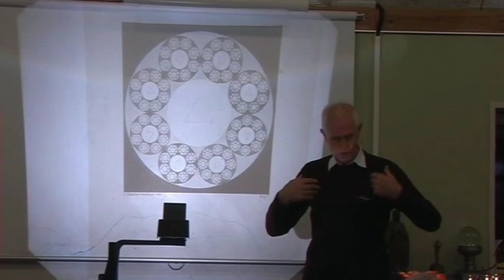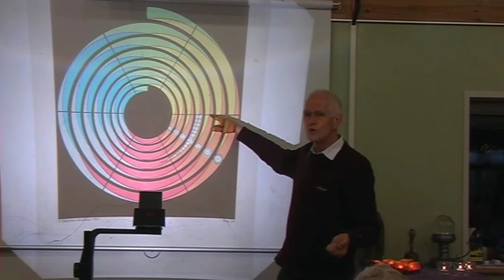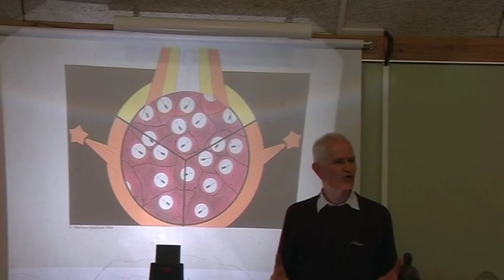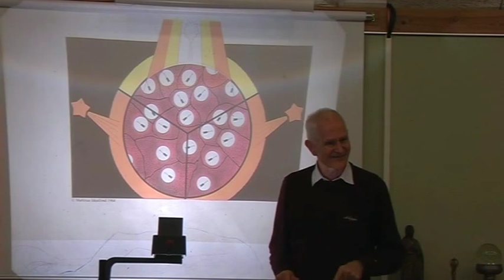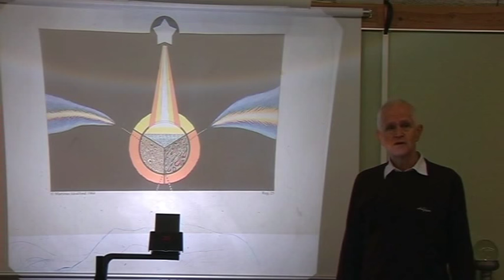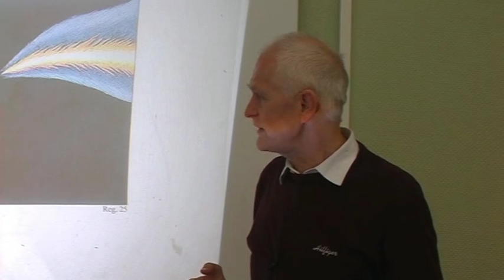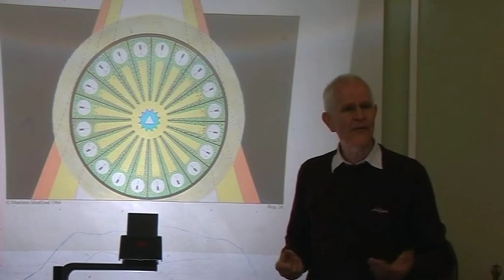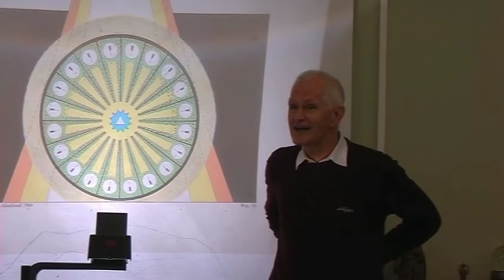55. Den globale krise er fødselsveer, foredrag af Ole Therkelsen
Ole Therkelsen, der holder foredrag onsdag den 7. februar 2007 om den globale krise, er kemiker og biolog, samt Martinus-interesseret i mange år.
De store kriser på kloden bevirker, at det enkelte menneske og hele verdenssamfundet er under en stor og dramatisk forvandling, der er indledningen til en verdensepoke. Erfaringerne fra alle fejltagelser og lidelser afføder en ny humanitet, der sammen med åndsvidenskaben danner grundlaget for skabelsen af en ny verdenskultur.

Symbolerne er gengivet med tilladelse fra